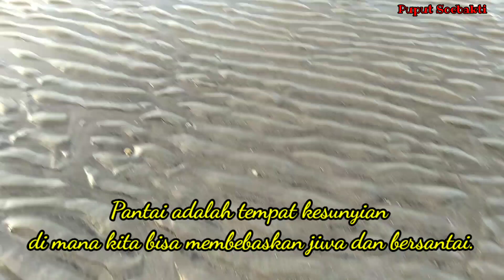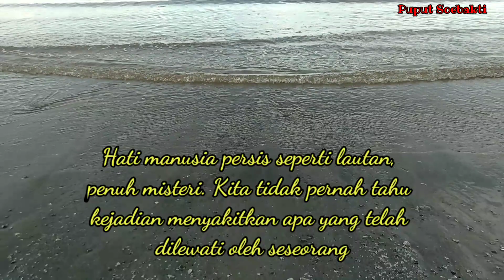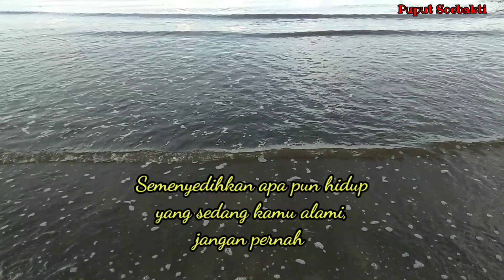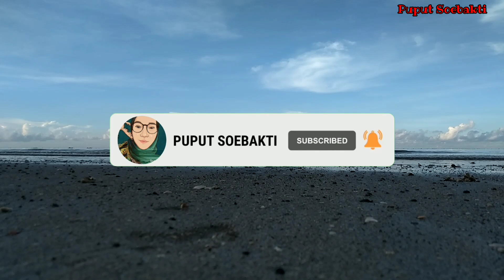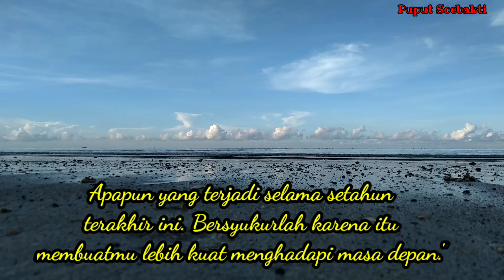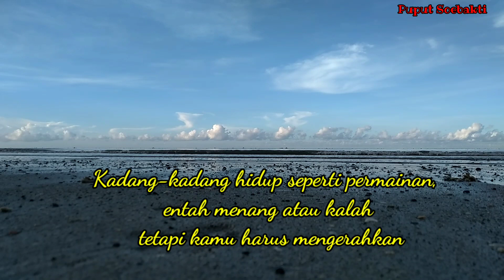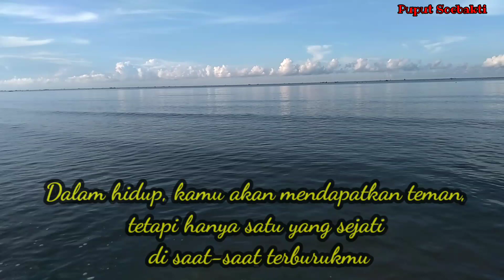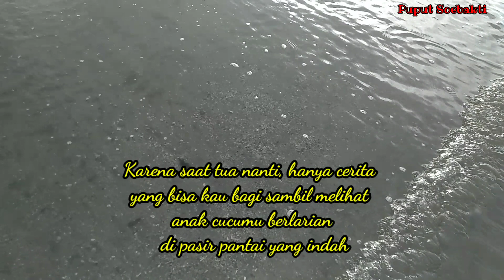ENERGI PANTAI - MENGAMBIL SEMANGAT HIDUP DARI KEINDAHAN LAUT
Ujian hidup yang menerpa terkadang membuat khawatir dengan yang terjadi di masa depan. Untuk itu, dengan membaca kata-kata motivasi diharapkan membuat Anda bisa semangat dan terinspirasi agar tidak mudah menyerah dengan beragam rintangan di depan mata.